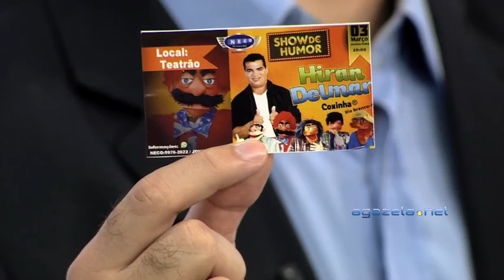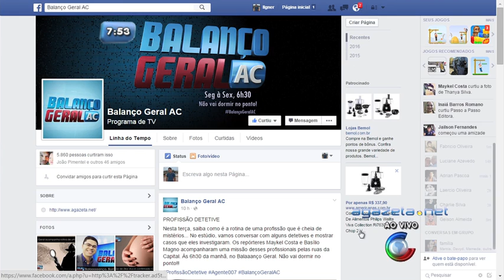Projeto Leva Aulas de Dança Gratuitas Aos Moradores da Cidade do Povo 01 03 16